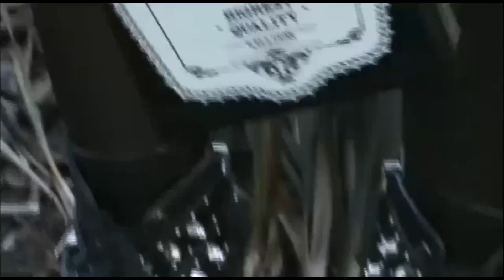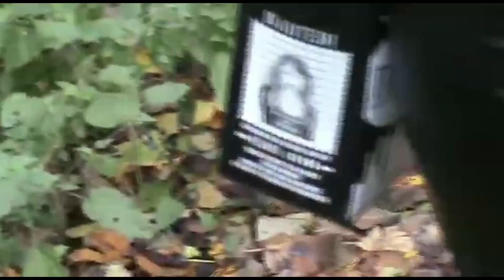Witchy Look Book | By Mary Godfrey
Enjoy some Witchy Outfits with me 🦇

Outfit 1: 0:06 - 1:48
Outfit 2: 1:49 - 3:18
Outfit 3: 3:19 - 4:36